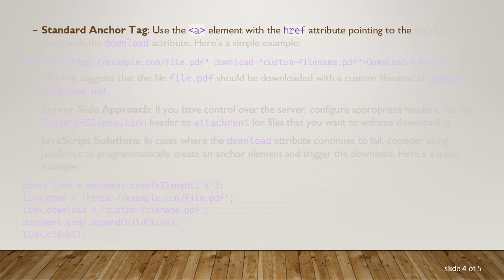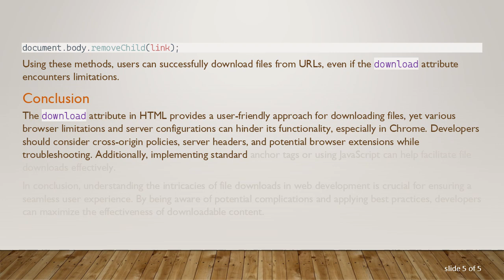Why Isn't the Download Attribute Working for My HTML Link in Chrome?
Summary: Explore common issues with the `download` attribute in HTML links in Chrome and learn effective methods for downloading URL files.

When integrating downloadable content into web pages, developers often utilize the download attribute within anchor (&lt;a&gt;) tags to prompt users to download files directly rather than viewing them in their browser. However, some users encounter issues where the download attribute does not function as intended, particularly in Google Chrome. This post examines potential reasons why the download attribute may not be working as expected and provides insights on how to effectively download files from a URL.

Why Isn't the Download Attribute Working?

The first step in troubleshooting the download attribute issue involves understanding its intended functionality. The download attribute allows developers to specify that a link is meant solely for downloading files. However, several factors can influence the effectiveness of this attribute in Google Chrome:

Cross-Origin Requests: If the file being linked to is hosted on a different domain, Chrome may block the download action depending on the CORS (Cross-Origin Resource Sharing) policy. For the download attribute to work with cross-origin links, the server hosting the file must include appropriate CORS headers.

Content-Disposition Header: The server response header for the file may impact how it is handled by the browser. Ideally, the response should include a Content-Disposition: attachment header which explicitly instructs the browser to treat the file as downloadable.

File Types: Certain file types may not trigger the download behavior as expected. For instance, browsers might override the download attribute for specific MIME types that are associated with common web applications, opting instead to display them.

Browser Extensions: Sometimes, browser extensions can interfere with expected behavior. If a user has security or download management extensions installed, they may block or modify the link functionalities.

HTML Syntax Issues: Errors in HTML markup may lead to the attribute not functioning correctly. Ensuring that the &lt;a&gt; tag is properly structured with the required attributes is essential.

How to Download a URL File

If you've established that the download attribute is not functioning properly, and you want to enable users to download a file from a specific URL, consider the following approach:

Standard Anchor Tag: Use the &lt;a&gt; element with the href attribute pointing to the file's URL, along with the download attribute. Here’s a simple example:

This link suggests that the file file.pdf should be downloaded with a custom filename of custom-filename.pdf.

Server-Side Approach: If you have control over the server, configure appropriate headers. Set the Content-Disposition header to attachment for files that you want to enforce downloading.

JavaScript Solutions: In cases where the download attribute continues to fail, consider using JavaScript to programmatically create an anchor element and trigger the download. Here’s a quick example:

Using these methods, users can successfully download files from URLs, even if the download attribute encounters limitations.

Conclusion

The download attribute in HTML provides a user-friendly approach for downloading files, yet various browser limitations and server configurations can hinder its functionality, especially in Chrome. Developers should consider cross-origin policies, server headers, and potential browser extensions while troubleshooting. Additionally, implementing standard anchor tags or using JavaScript can help facilitate file downloads effectively.

In conclusion, understanding the intricacies of file downloads in web development is crucial for ensuring a seamless user experience. By being aware of potential complications and applying best practices, developers can maximize the effectiveness of downloadable content.